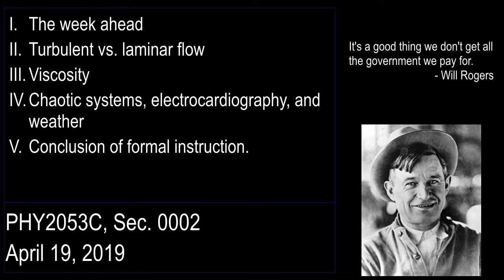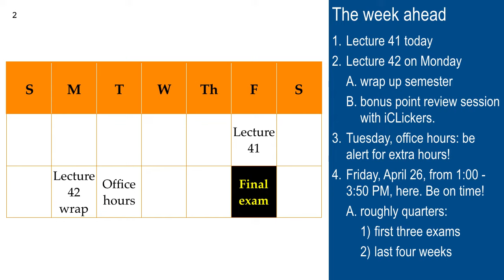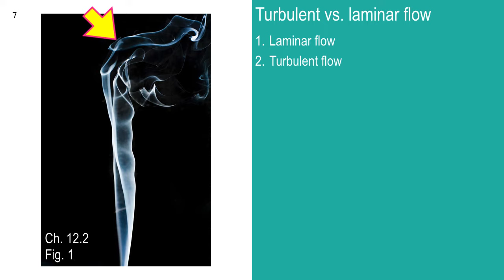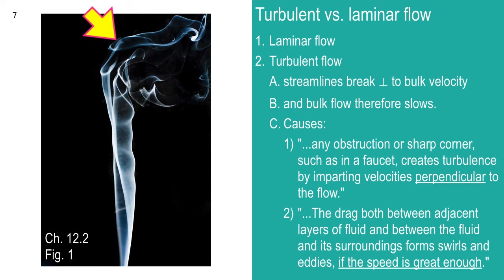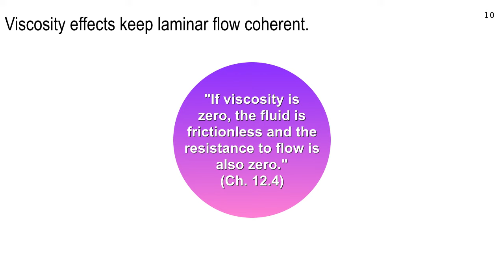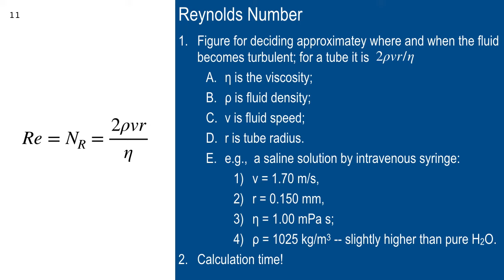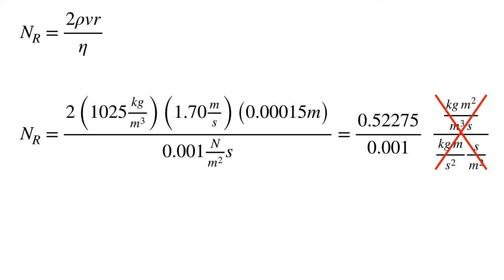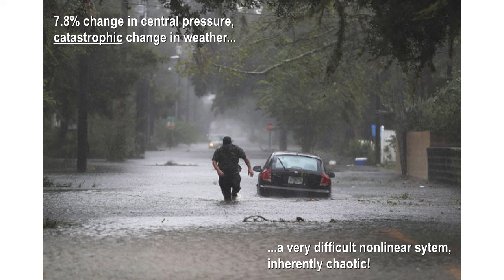Lecture 41, April 19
Turbulence